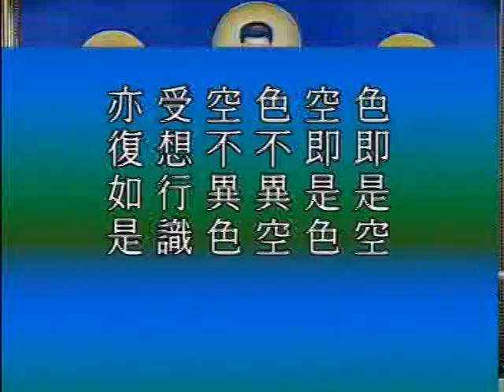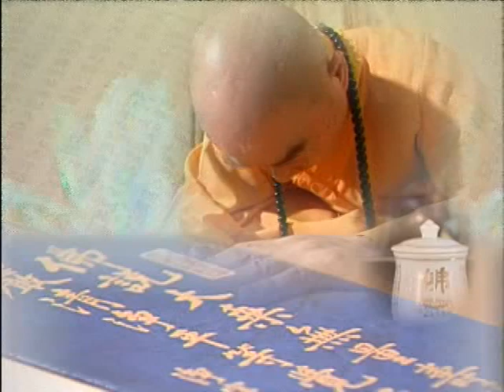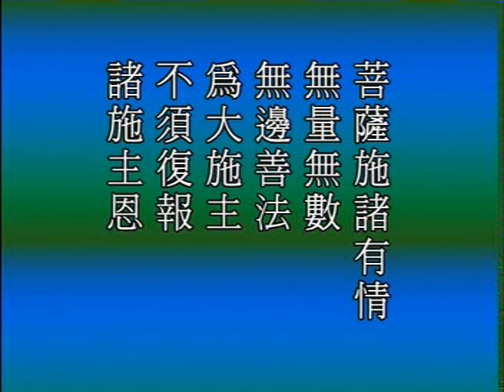大般若經網要 D1-2 淨空法師 主講 佛陀教育基金會 華藏講堂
地址︰基隆市七堵區南興路148號

300新竹市北區北大路346號13F之1